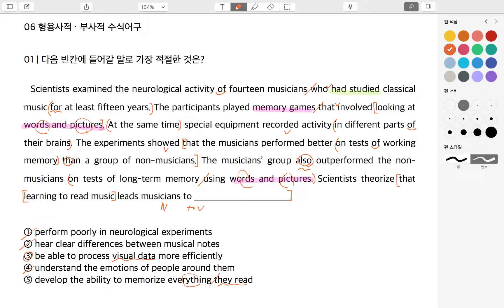맞수 6강 1번